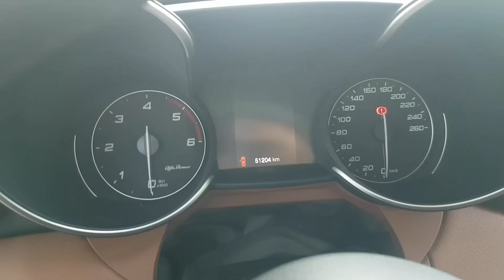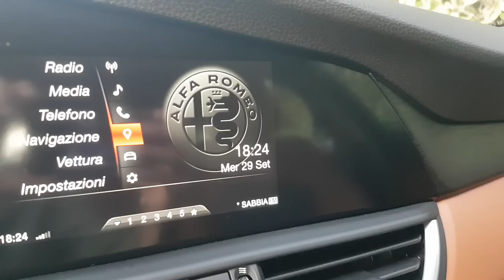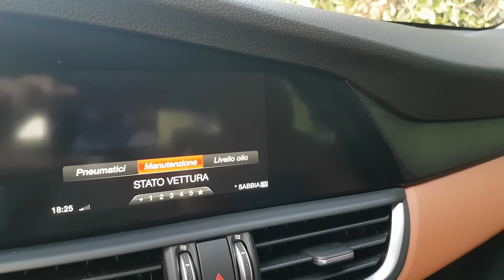ALFA ROMEO GIULIA | La mia esperienza dopo 1 anno- pregi e difetti🚗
In questo video vi descriverò i pregi e i difetti riscontrati in quest'auto dopo 1 anno